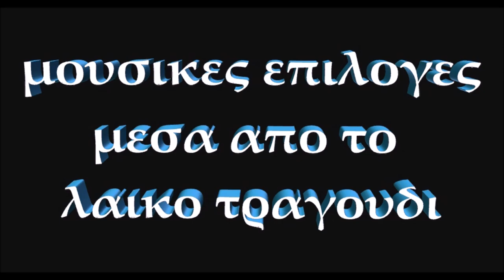ΠΟΛΥΣ ΚΕΡΜΑΝΙΔΗΣ HD ~ ΘΥΜΗΣΟΥ ~ ΕΝΑ ΚΑΤΑΠΛΗΚΤΙΚΟ VIDEO CLIP